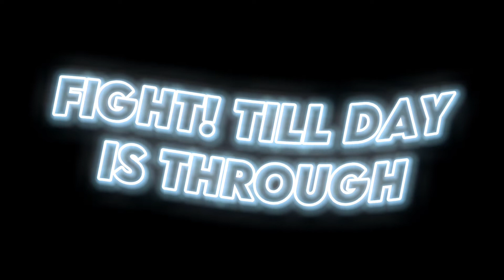Carolina Fight Song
The University of North Carolina at Chapel Hill’s fight song.